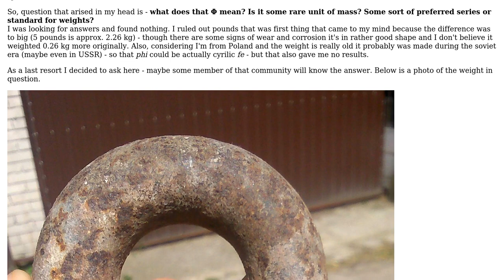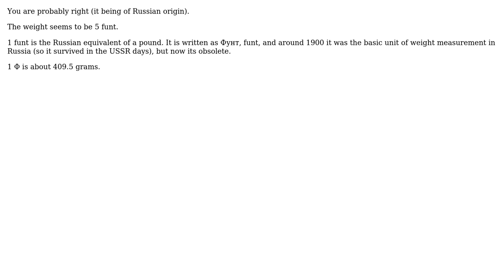Engineering: What unit of weight is that?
With thanks & praise to God, and with thanks to the many people who have made this project possible! You are responsible for your own actions.